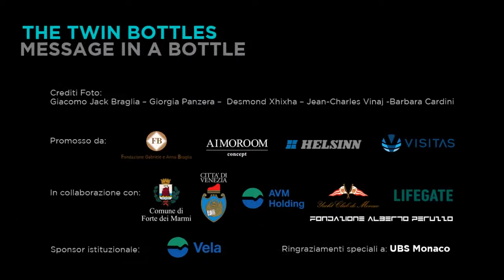The Twin Bottles of Jack Braglia and Helidon Xhixha arrived in Forte dei Marmi Tuscany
The installation Twin Bottles a message in the bottle located from july to september in Forte dei Marmi.
An important message to protect the environment and reduce the abuse of plastic in the oceans.